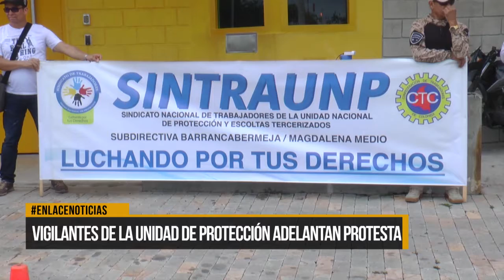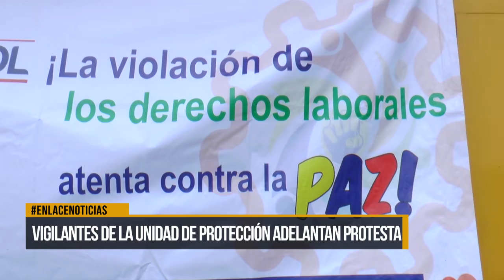Protesta de escoltas por demora en pagos de salarios